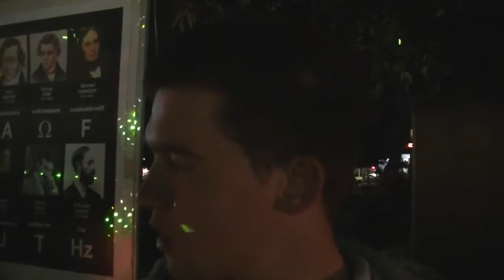Lazar Lukić - izjava 29.09.2017.